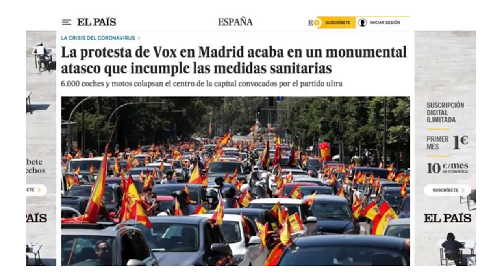¡MANIPULACIÓN! ZASCA DE CARLOS CUESTA AL PAÍS Y PÚBLICO TRAS OCULTAR EL ÉXITO DE LA MANIFESTACIÓN